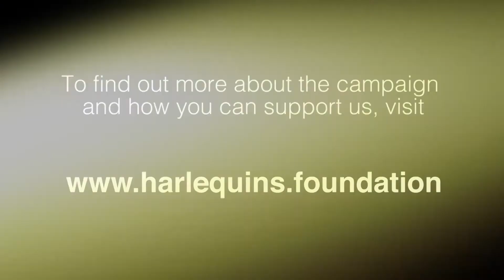METTLE: Harlequins Foundation launches Mental Health Campaign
The Harlequins Foundation is excited to launch our new mental health campaign METTLE. In recognition of the growing concern around the mental and emotional wellbeing of young people, METTLE will use our experience, players and partnerships to raise awareness, challenge stigma and support healthy minds as well as health bodies, by building the mental resilience of young people